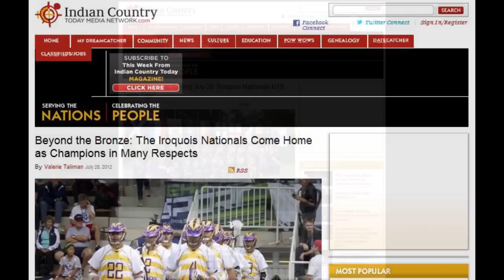Iroquois Nationals Share World Championship Experience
There is no mistaking the Iroquois Nationals have been a hot topic this summer. Due to their most recent bronze medal win at the Federation of International Lacrosse 2012 U19 World Championships -- The Nationals made history as the first team to beat Team USA (15-13) since the founding of the FIL.
After fulfilling what the team describes as a "Historic Goal," and returning to their prospective home fronts in Indian country (in this case back to the St. Regis Mohawk Reserve in Akwesasne) -- Two players, Trey Adams (Goalie) and Ky Tarbell (Attack) and Player Liaison Gabe Oakes took out some time to talk with Indian Country Today Media Network reporter Vincent Schilling.
During the interview, the three talked about highlights of their championship bid, their trip to Finland and what's to come in the future.